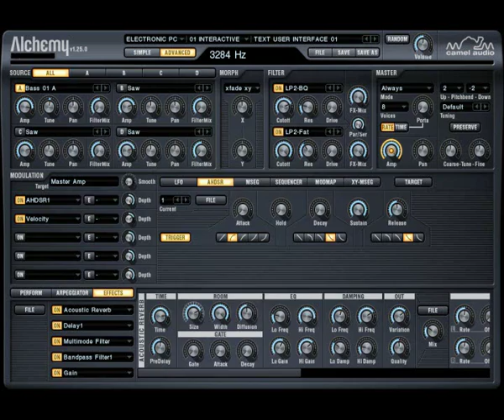The ' Electronic PC ' Soundset by CHE for the Camel Audio Alchemy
The ' Electronic PC ' Soundset by CHE for the Camel Audio - Alchemy VSTi

• Format: *:ACP - *.AAZ -*. WAV
• 71 Presets in 7 Topics
• Release : March 2012
• File Size: 13 MB
• Price: Free
• By: CHE